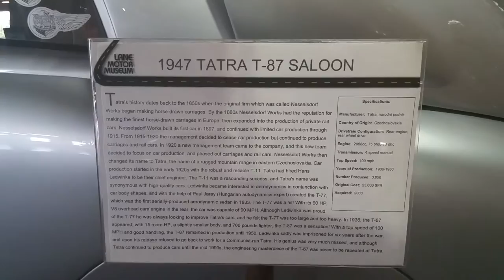1947 Tatra T-87 Saloon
The Tatra 87 was a car built by Czechoslovak manufacturer Tatra. It was praised by German officers in World War II for the superior speed and handling it offered for use on the Autobahn. It was powered by a rear-mounted 3.0-litre air-cooled 90-degree overhead cam V8 engine that produced 85 horsepower and could drive the car at nearly 100 mph